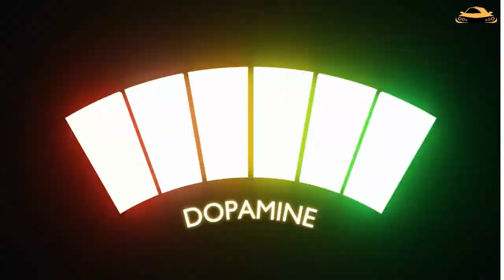2024 Chevy C8 Corvette might not be what you EXPECT!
2024 Chevy C8 Corvette might not be what you EXPECT! in this video, we discuss in detail, all about why the 2024 Chevy C8 Corvette might not be what you EXPECT!

THIS, is what you and the rest Corvette lovers, all around the world, did not expect for the 2024 C8 Corvette! And this is especially so because the introduction of the two hit cars, the high performance ZO6, and the 70th Anniversary model last year, got fans induced with enough dopamine subconsciously to get extremely excited for the 2024 model year! But is this excitement slightly misplaced? Will the new C8 be able to excite fans as much as the ZO6 did? in this video, we’re gonna discuss all about the 2024 C8 Corvette and why enthusiasts might just be getting this bit disappointed!